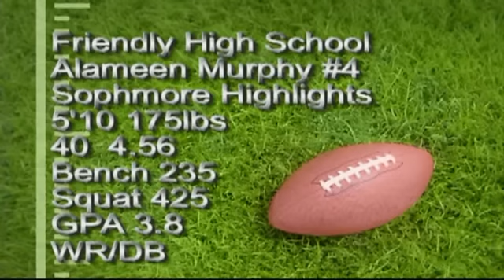Alameen Murphy DB / WR #4 Class of 2014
Alameen Murphy DB / WR #4 Class of 2014 Football Highlights for Friendly High 2011 Season School in Maryland GPA: 3.8 Height: 5'10" Weight:175 Bench: 235 Squat: 425   Offer as of 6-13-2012 : Offers: University of North Carolina UNC ,  University of Toledo